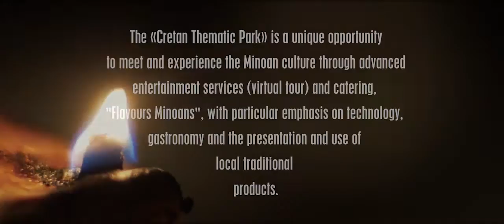Cretan Thematic Park - "Meeting the Minoans"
Crete, the large Greek island, is a place of many beauties and contradictions, carrying a history that was born millenniums ago but remains visible even today. Images, sounds, essences and flavors of the past satisfy the senses. At the place that gave birth to the unique Minoan Civilization, the "Cretan Thematic Park" offers guests the opportunity to get an insight assisted by modern technology and two dance theatre performances, while they enjoy Minoan flavors offered by Cretan products.

The hall of "Cretan Thematic Park" is found near the largest city of Crete, Heraklion, in the town of Archanes, the center of reference of the Minoan Civilization, the first civilization of Europe that bloomed 4.000 years ago centered at Knossos.

Showing respect to our cultural heritage, we inspired a future based on the values of the Minoan Civilization: love, respect towards nature, joy of life and creation.